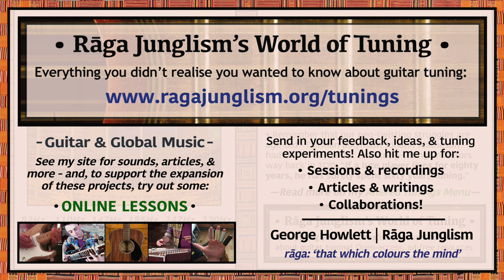Lute / Vihuela | E-A-D-F#-B-E | HQ Tuning Notes & Info | World of Tuning | Rāga Junglism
| “The main layout of the Renaissance lute moves Standard tuning’s ‘irregular’ 4-semitone jump back a string, instead placing it right in the middle between 4-3str (i.e. 5/5/4/5/5 vs. 5/5/5/4/5). Reshuffling the same set of intervals (four 4ths and a major 3rd), preserves the same 2-octave open range, and also most of EADGBE’s familiar chord shapes (…just jump them up a string). Great for jazz rhythm parts: particularly for adding upper extensions to 3-string ‘shell shapes’ – as, in essence, you have an extra string to stack with. Capo at 3fr to match the lute’s common pitch (G-C-F-A-D-G: almost identical to the Terz, another small guitar cousin from centuries past). And when you tune up, take heed of the fact that our peg-twisting struggles are age-old: Johann Matheson – a German composer, author, diplomat, rhetorician, lexicographer, and music theorist – had this to say about the habits of our lute-toting ancestors back in 1720: “If a lute player lives for 80 years, he has surely spent 60 years tuning“ (…admittedly, Matheson may have been less patient than many, based on the fact he tried to kill his friend G.F. Handel with a sword in 1704 after an on-stage opera dispute)...”

• Lute / Vihuela | E-A-D-F#-B-E | Semitone pattern (i.e. 'what to press'): 5/5/4/5/5

“Guitar history is, essentially, lute history too – the latter being the most prominent ancestor of the former. As outlined in Grove/Oxford Music, “Instrument names related to ‘guitar’ occur in medieval literature from the 13th century onwards…[the] 15th-century gittern was, according to Tinctoris (c.1487), tuned ‘4th, major 3rd, 4th’ [5/4/5]…iconographical evidence suggests that the extension of the range…dates from the beginning of the 15th century…A fifth course was added in the treble, [and] a sixth course was added in the bass, resulting…in the tuning [GG–CC-FF-AA-DD-G: 5/5/4/5/5]…This interval pattern, but with all the courses tuned at unison, was shared by the vihuela de mano, which replaced the lute in Spain.” Tuning variance did not, however, abate (naturally, it never has…). As noted in Corey Flowers’ 2015 PhD (Altered States of Performance: Scordatura in the Classical Guitar Repertoire, p.9): “Complex scordatura [altered] tunings were widespread in lute and baroque guitar traditions of the 17th and 18th centuries…sources indicate about 20 variants in the 5-course guitar literature.